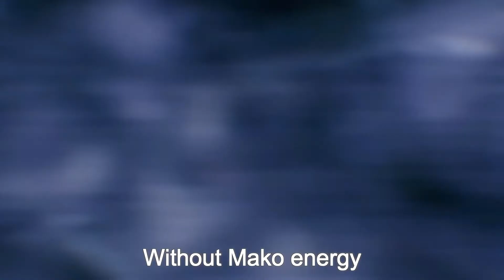Final Fantasy VII Nox Aeterna Trailer